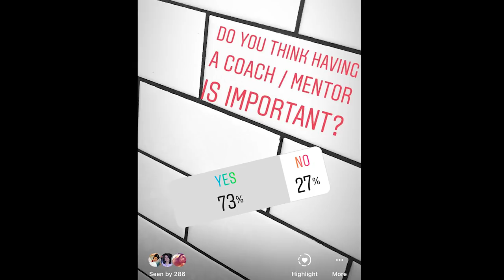Why You Need To Have A Coach / Mentor? | The Bridge Between Where You ARE To Where You Want To Be!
Why have a coach or mentor?

I had for many times thought that there is no value in having a coach or mentor. But here I share about an experience where deciding not to have a coach was actually to my detriment.